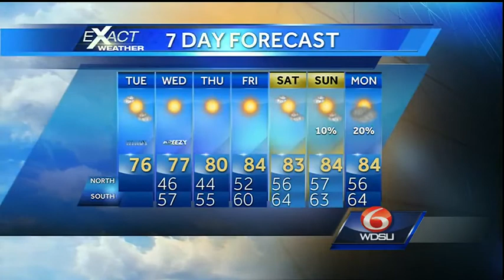A Sunny Cool And Breezy Tuesday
Mostly clear, cool and windy this morning and sunny, mild and breezy this afternoon with temperatures in the mid 70s.